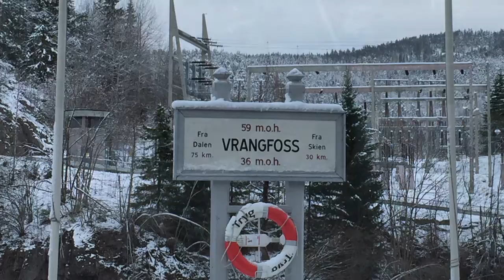Overlanding Telemark Nov 2016